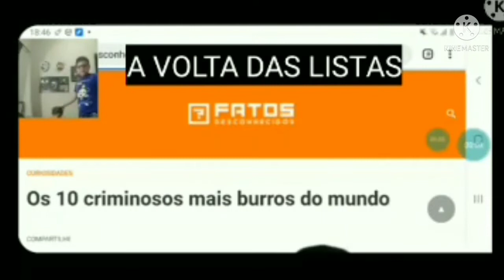Chegou a hora!!!!